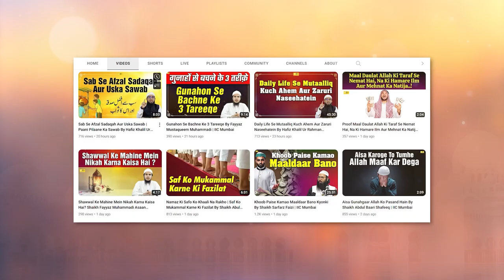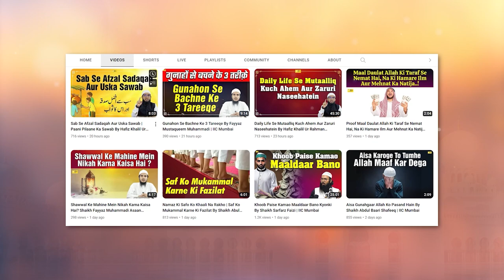Jhooti Tareef Chahne Wale Logon Ka Anjaam | Quran Ki Baatein Ep.73 | Hafiz Khalil Sanabili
Bank Account Details:
ILM FOUNDATION
ICICI Bank
Savings account
IFSC CODE-ICIC0001028

Jhooti Tareef Chahne Wale Logon Ka Anjaam | Quran Ki Baatein Ep.73 | Hafiz Khalil Ur Rahman Sanabili | IIC Mumbai